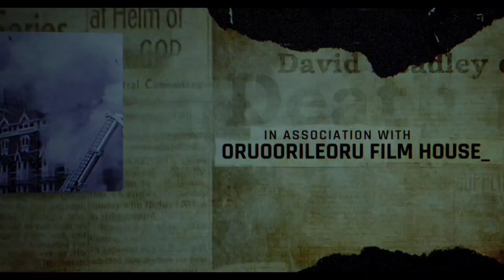Dhruva natchathiram trailer LASTEST UPDATE|| Vikram|| Ritu Varma|| parthiban|| Radhika||Simran ...